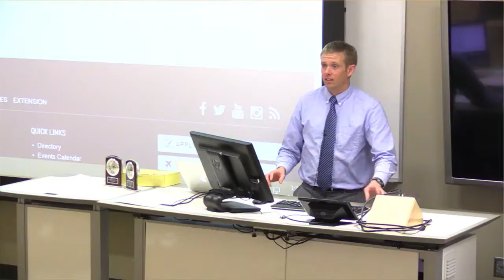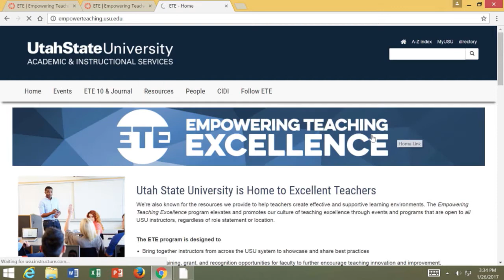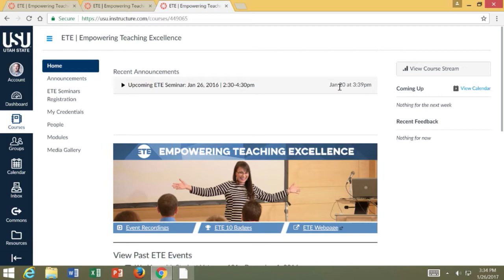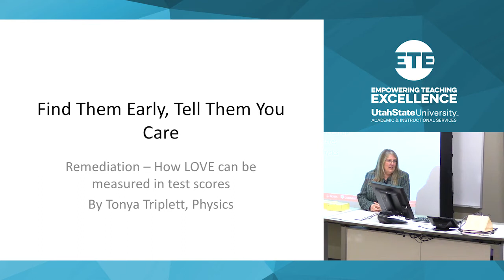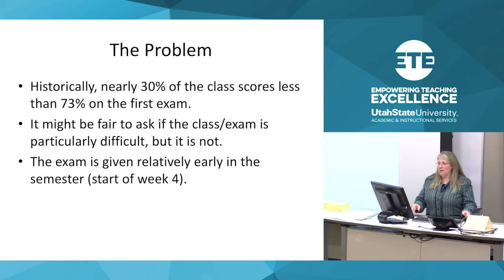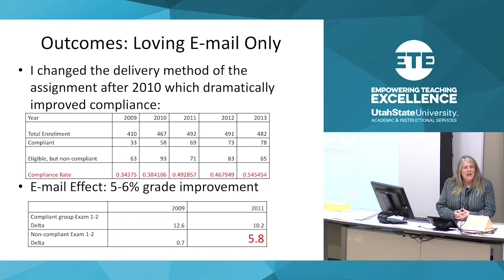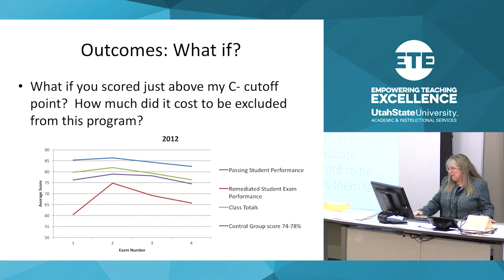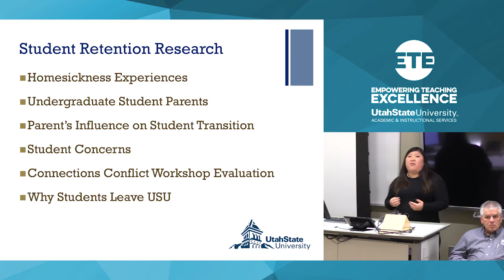Connecting with Your Students Student Retention through Mentoring Caring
ETE Seminar 2017

Featuring,
Tonya Triplett
Kristina Scharp
Fee Busby
Chad Simon
Corey Christiansen
Scot Allgood

With a new focus on student retention efforts and performance based funding, how you connect with your students is increasingly significant. Come learn from some of your peers about how they have been successful in connecting with students resulting in higher student persistence and success at USU. This discussion is certain to be engaging and informative.